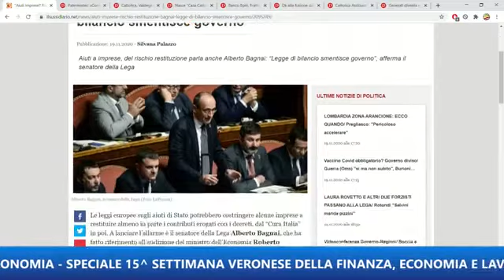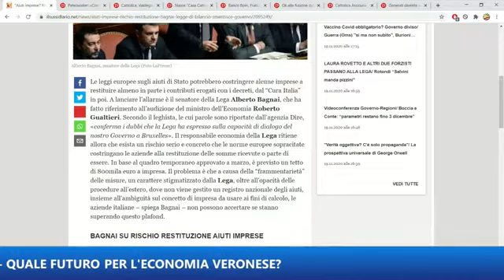🔴 Sen. Bagnai su "Radio Adige TV" in occasione della 15°ediz. della settimana veronese della finanza